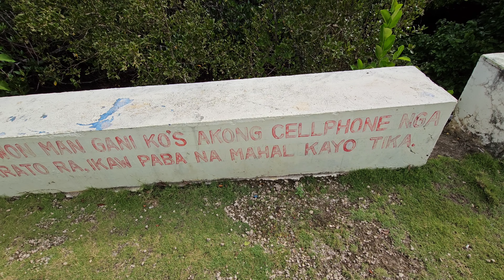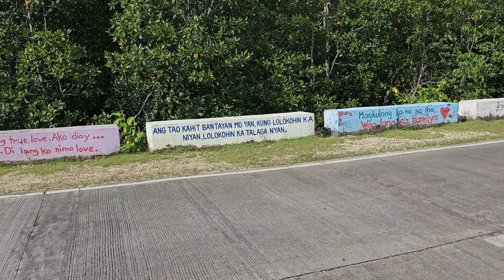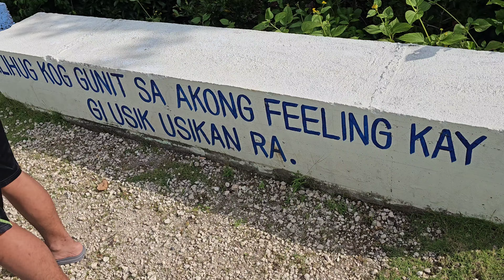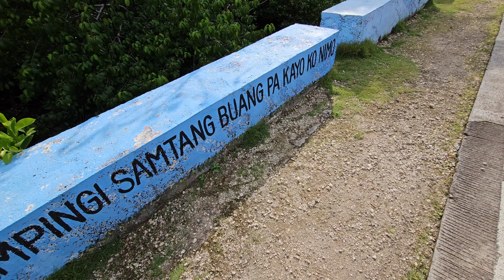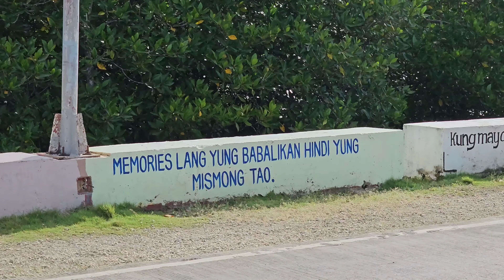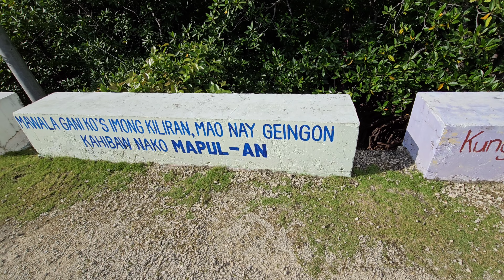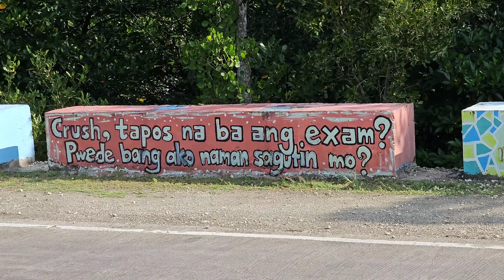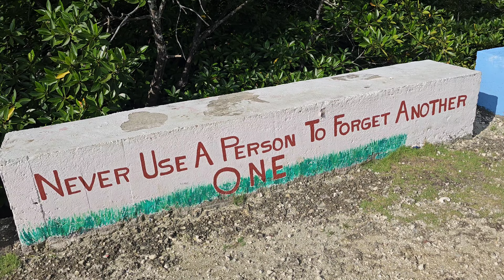Hugot Pa More Road! Hugot Lines of Loon, Bohol! 😃😆🩵 7/27/23